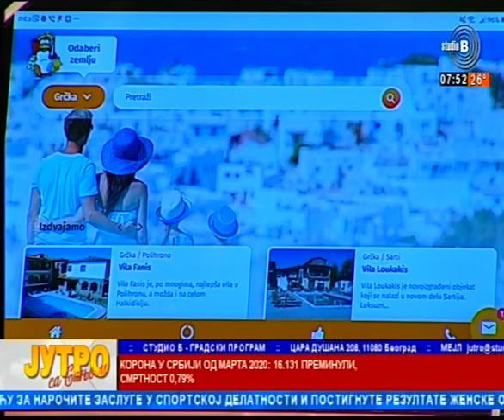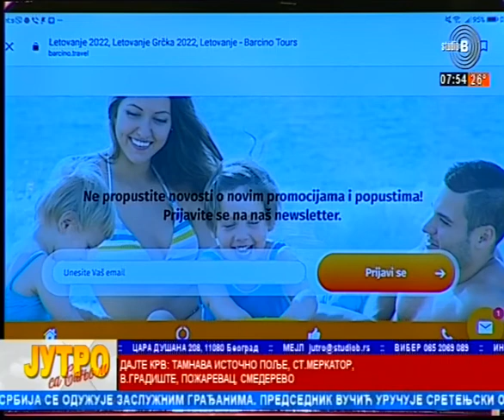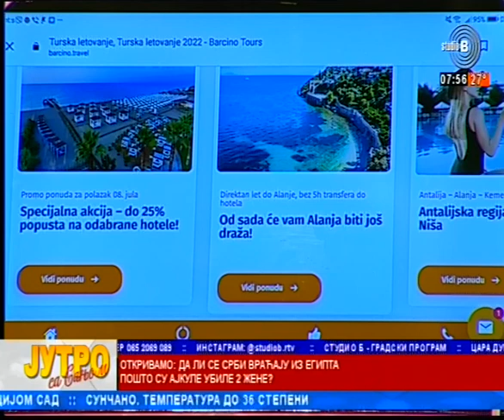04 07 2022 Letovanje Grcka Turska Egipat Barcino tours Vladimir Bogojevic